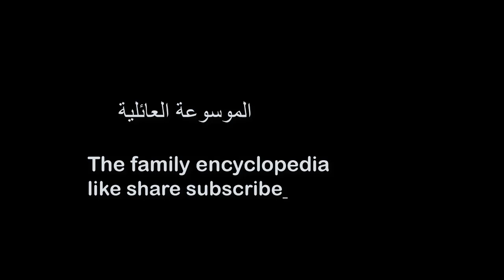عجائب وغرائب الاسماك انظر كيف تتعامل الاسماك مع بعضها wonders and oddities of fish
من عجائب وغرائب الاسماك انظر كيف تتعامل الاسماك مع بعضها بطريقه غريبه ومدهشه من الممكن ان تاكل الاسماك  بعضها بعضا بكل سهوله
فيديو عجيب وغريب ادخل وشاهد وسوف يعجبك
 قناه الموسوعه العائليه قناه لكل افراد الاسره بها العديد من الفيديوها الخاصه بالتعليم والزراعه والمطبخ والصيانه الثقافه الطبيه الخدمات العامه التنميه البشريه والدعم النفسي والعلاقات الاسريه

قناه لكل افراد الاسره سوف تعجبك جدا

Of the wonders and oddities of fish see how fish deal with each other strangely and surprisingly fish may eat each other easily
A strange and strange video, enter and watch and you will like it
 Family Encyclopedia Channel For all family members, there are many videos related to education, agriculture, kitchen, maintenance, medical culture, public services, human development, psychological support, and family relations.

Channel for all family members, you will like it very much
31 العلوم للمرحلة الابتدائية Science for elementary school
13 تعليمي .دروس متنوعة اللغة العربية والدراسات والرياضيات والعلوم مفيده جدا لاولادكArabic lessons, studies, math, science are very useful for your child
17 مثلجات sundae
21 فواكه المدبح اكلات شعبيه لذيذه delicious popular foods
23 ساندوتشات Sandwiches
33 ابداعات وافكار جديده اصنعها بنفسك هتعجبك بجد مش هزارDo it yourself New creations and ideas
34 العلاقات الاسرية 35 خمسة لصحتك نصائح طبيه وصفات علاجيهFive for your health and therapeutic recipes and medical advice